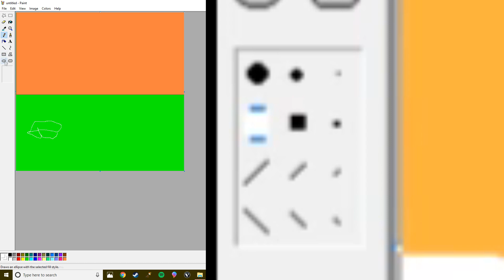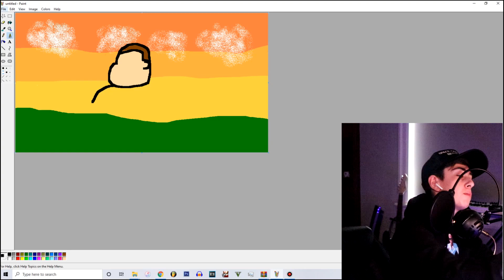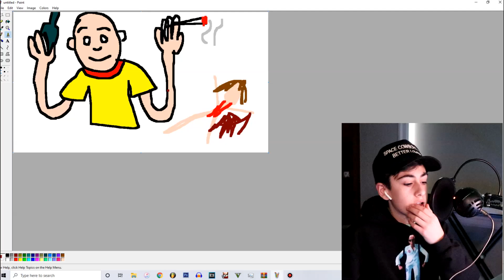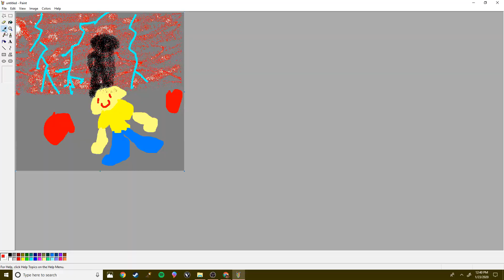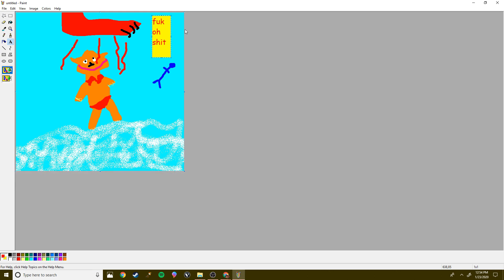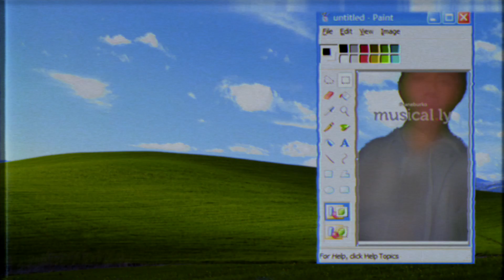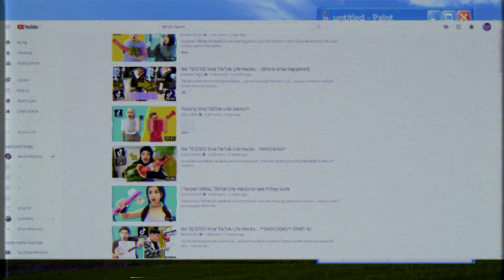MS PAINT DRAWING CHALLENGE w/ Jack Luria | Zane Burko